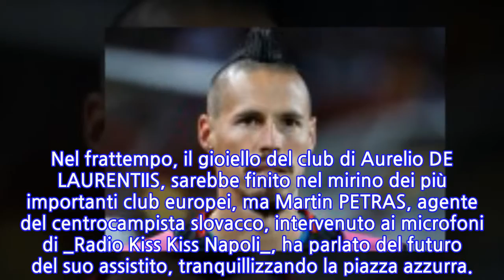Napoli, ag. Hamsik: “Tutto sul futuro di Marek, ecco dove vuole chiudere la sua...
Marek HAMSIK rimarrà ancora un anno all’ombra del VESUVIO.